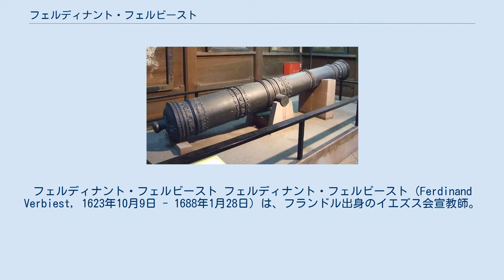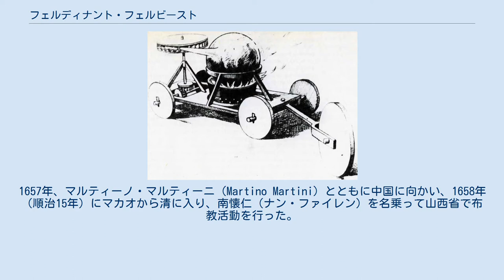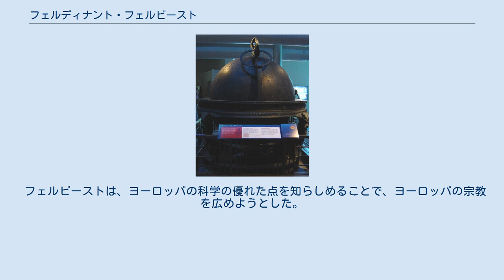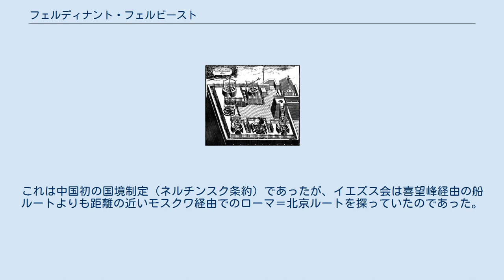フェルディナント・フェルビースト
フェルディナント・フェルビースト フェルディナント・フェルビースト（Ferdinand Verbiest, 1623年10月9日 - 1688年1月28日）は、フランドル出身のイエズス会宣教師。
清代の中国を訪れ、康熙帝に仕えながら布教活動を行った。
漢名は南懐仁（簡体字表記では南怀仁）。
字は勛卿または敦伯。
 ヨーロッパの天文学、地理学など科学技術を中国に紹介、また自分自身も中国の習慣を身につけて中国語で書物を著し、日本を含め近世初期の中国および周辺諸国の科学技術に大きな影響を与えた。
 1623年、南ネーデルラントのコルトレイク近郊のピテム（Pittem, 現在はベルギー、ウェスト＝フランデレン州）に、役人で徴税人をしていたヨース・フェルビースト（Joos Verbiest）の第一子として生まれる。
ブルッヘ、コルトレイクでイエスについて学び、ルーヴェンのルーヴェン・カトリック大学に進学して哲学と数学を学ぶ。
メヘレンでも学んだ。
その後、セビリャ、ローマで天文学、数学を学ぶ。
 ヨーロッパではプロテスタントが急増していた。
カトリック教会はその覇権を維持拡張するために、航海技術の発達にあわせアジア、アメリカなど世界各地に宣教師を派遣した。
このような背景により東アジアにもその活動が広がっていた。
 フェルビーストは1641年9月にイエズス会に入会した。
1657年、マルティーノ・マルティーニ（Martino Martini）とともに中国に向かい、1658年（順治15年）にマカオから清に入り、南懐仁（ナン・ファイレン）を名乗って山西省で布教活動を行った。
1660年に北京へ移り、欽天監副（天文台副長）として欽天監正(天文台長)アダム・シャール(湯若望)を補佐する。
天球儀なども製作した。
1664年から1665年にかけてカトリックを嫌う守旧派官吏の楊光先らにより、アダム・シャールとともに入獄させられる。
楊光先は暦法改定を行っていたが、これを完結できず失脚し、フェルビーストがこれを任され、中国の太陰暦とヨーロッパの太陽暦を比較し、1668年に中国の天文暦法を改定した。
 1673年から1688年まで欽天監正となり、シャールの後を継いだ。
1674年の三藩の乱では大砲を製作した。
また、工部侍郎までなった。
満洲語も習得しており康熙帝から信頼を置かれ、天文学・数学・地理学なども満洲語で講義した。
 フェルビーストは北京で亡くなり、1688年3月11日にマテオ・リッチらの眠るそばに埋葬された。
 清代に1673年にフェルビーストの指示で作成された中国初の天球儀のレプリカ（カリフォルニアのオークランドにあるチャボット・スペース・アンド・サイエンス・センター）。
実物は北京観象台に保管されている。
 フェルビーストが1674年に作成した世界地図、坤輿全図 北京天文台のいくつかの設備は、フェルビーストによって作成された。
 フェルビーストは、蒸気機関で動く車も作成した。
全長は65cmほどで、人が運転するようには作られておらず、自動車に分類されるものではない。
なお、このイラストは18世紀に描かれたものである。
 フェルビーストの技術指導により清代1689年に製作された大砲。
福岡市の筥崎宮にある。
 フェルビーストは、ヨーロッパの科学の優れた点を知らしめることで、ヨーロッパの宗教を広めようとした。
そのため、地球儀、日時計、ピンホールカメラ、洪水防止用のポンプなどを製作した。
また、ヨーロッパの技術による世界地図『坤輿全図』を製作し、ロシアとの国境制定へ影響を与えた。
これは中国初の国境制定（ネルチンスク条約）であったが、イエズス会は喜望峰経由の船ルートよりも距離の近いモスクワ経由でのローマ＝北京ルートを探っていたのであった。
そのほかにも原始的な蒸気自走車製作を行い、走行させている。